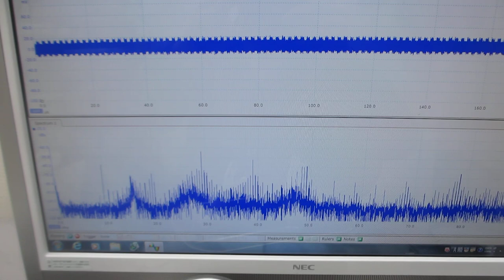一つの発振チャンネルから二種類の超音波プローブを発振制御する技術（線材を利用した超音波実験）